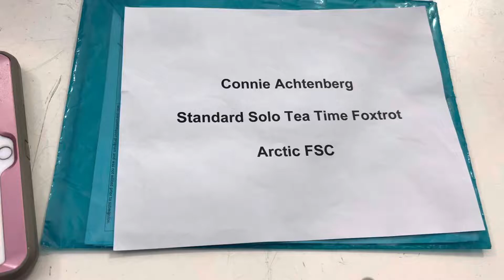Connie Achtenburg standard solo Tea Time Foxtrot test 6/28/22 3:23 pm